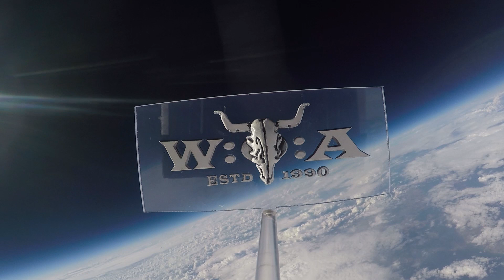Steel Panther - Asian Hooker - Live at Wacken Open Air 2014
Steel Panther on the hunt at Wacken Open Air #25!